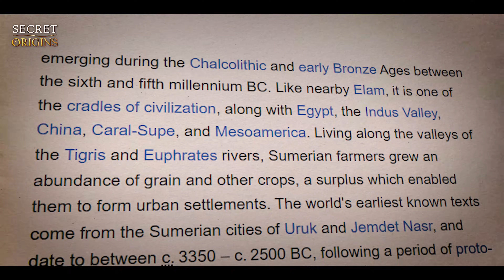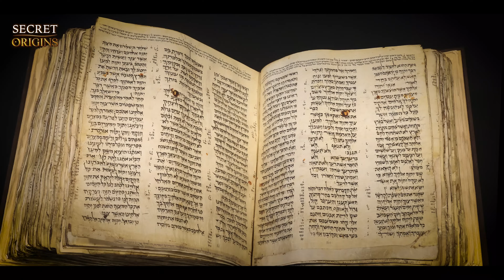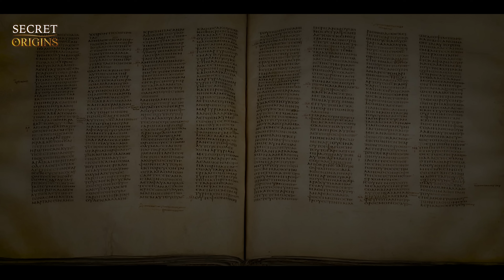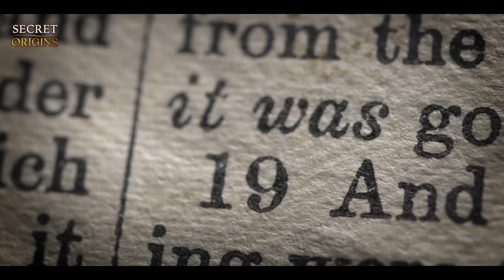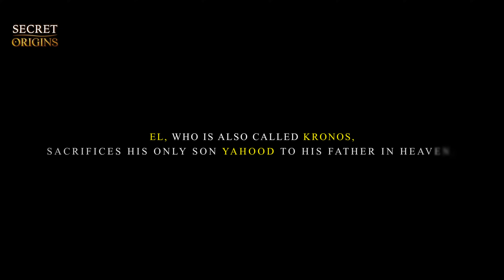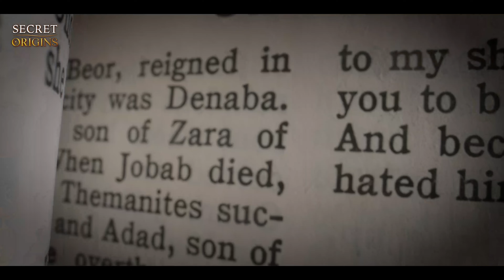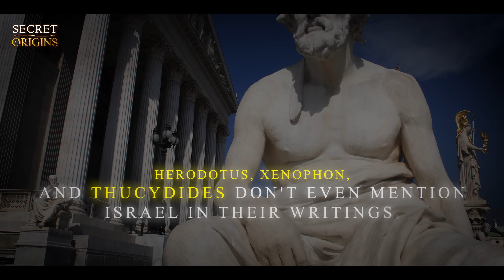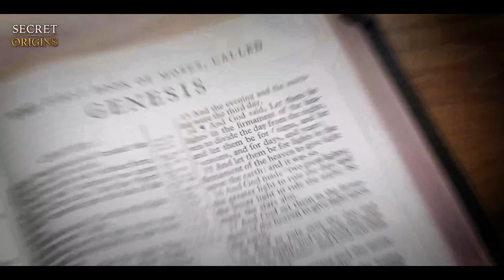The True Origin Of The Bible: The Shocking Truth About The Bible's Hidden Past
Throughout our human history, few civilizations have left as profound a mark as the ancient Sumerians. Flourishing in the land between the rivers, they gifted the world with complex stories, beliefs, and cultural treasures that still influence our world even today. But did you know that back then, their influence extended far beyond the boundaries of their own civilization? It might be shocking, but within the sacred pages of the Hebrew Bible, in the stories of creation, floods, and divine encounters,  there are ancient Sumerian roots that predate the Biblical period. What secrets lie within these ancient texts? And how did the Sumerians shape the Biblical stories we hold dear? We’ll find out in the new episode of Secret Origins. Welcome!

Stories have always played a big role in ancient Near Eastern literature, which includes the Hebrew Bible, also known as the Torah or the Tanakh. The Bible, which is a collection of different works by many writers over a long time, takes inspiration from various cultural and literary traditions, surprisingly including those of the Sumerians.

The Sumerians were an ancient civilization in Mesopotamia (modern-day Iraq), existing around 4000 to 2000 BCE. They left behind many stories and myths. You can see their influence in the Bible in different stories and themes, especially the Sumerian creation myth, the Enuma Elish. This myth has a lot in common with the creation story in the Book of Genesis in the Bible. But how? Well, both stories talk about how order was made from chaos and the separation of heaven and earth. In Genesis 1:2, the earth is described as empty and dark, with God's spirit moving over the water. The Enuma Elish also talks about this "water" through the characters Apsu and Tiamat, which shows similar themes and language.

The Epic of Gilgamesh, another Sumerian story, has a flood tale that is a lot older than the story of Noah's Ark in the Bible. The similarities between the two stories, including building an ark, saving animals, and sending out a dove to find land, suggest that the Noah's Ark story might have taken some ideas from the Sumerian flood tale.

The Sumerians also had one of the earliest established legal codes, the Sumerian Code of Ur-Nammu. This code had a big influence on later legal codes in the ancient Near East, including laws in the Bible books of Exodus, Leviticus, and Deuteronomy. Both legal codes share ideas like "an eye for an eye, a tooth for a tooth."

The Proverbs in the Bible are also a lot like Sumerian wisdom literature, such as the Instructions of Shuruppak and the Instructions of Amenemope. Both types of literature give moral guidance and practical advice for life. The writers of the Hebrew Bible adapted these Sumerian stories to fit their own religious and cultural context, showing the clear influence of Sumerian literature on the themes, ideas, and story structures of the Hebrew Bible.

Stories from the ancient city of Ugarit, now in modern-day Syria, also had an influence on the Bible. Ugarit was active during the Late Bronze Age, from 1400 to 1200 BCE, and their cuneiform texts give us important information about the religious and cultural context of the ancient Near East.

The texts from Ugarit include myths, epics, and ritualistic scripts that share themes and contribute to elements of the Hebrew Bible. One Ugaritic text, the Baal Cycle, which tells myths about the Canaanite god Baal, shares themes with stories in the Bible. For example, the Baal Cycle talks about a god battling chaotic forces, which is also a theme in the Psalms in the Bible. Ugaritic texts also talk about a divine assembly led by a supreme god, El, which is a similar idea to the Heavenly Council in the Hebrew Bible, led by Yahweh.

Ugaritic texts about rituals give us a detailed look at religious rituals for different Ugaritic gods, helping us understand the religious practices and beliefs of the ancient Near East. Some researchers suggest these Ugaritic rituals might have influenced Israelite worship, including the structure and content of Psalms. The Ugaritic language, which is very similar to Hebrew, provides language parallels that help us understand certain biblical terms and expressions, improving our understanding and interpretation of Hebrew words in the Bible.